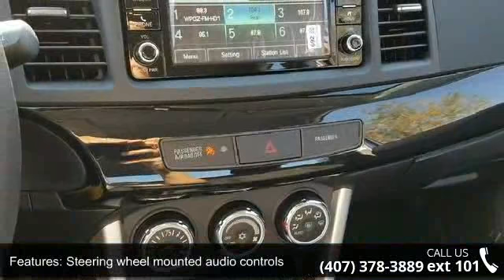2017 Mitsubishi Lancer ES - Fountain Auto Mall - Orlando,...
Lancer ES, CVT. Priced below KBB Fair Purchase Price! New Price! Price includes: $500-Loyalty Rebate. Must have one of the following registered to household Mitsubishi, Saturn, Suzuki, Scion or Isuzu registered to household, not necessary to trade. Exp. 10/31/2017, $500 - Owner Service Reward Rebate. Exp. 10/31/2017, $500 - Military Program. Exp. 04/02/2018, $1,000 - Customer Rebate. Exp. 10/31/2017 $250 - Additional Down Payment Assistance for Military Must Finance with Ally Bank to qualify.Exp. 10/31/2017 $750 - Irma Flood Assist Customer Rebate proof of flood related damage from insurance company required. Exp. 11/30/2017